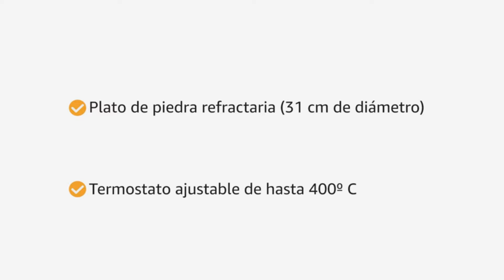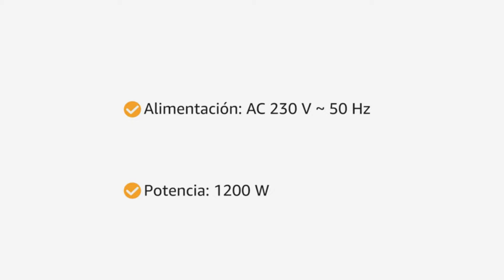🍕🔥 Los 7 MEJORES Hornos para Pizzas BUENOS y BARATOS de Amazon [2025]✅[Calidad/Precio] Pizzeras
⬇️ Si estás buscando los mejores Hornos para pizzas de Amazon, aquí encontrarás los más buenos, baratos y con una relación calidad precio increíble. ¡Echa un vistazo! 🛒

🔺 1. Ariete 909 (Amazon)

🔺 2. G3 Ferrari G10006 (Amazon)

🔺 3. ‎Cecotec horno 03826 (Amazon)

🔺 4. TRISTAR PZ-2881 (Amazon)

🔺 5. Ooni Karu 12 (Amazon)

🔺 6. PIZZELLO ‎UK50008 (Amazon)

🔺 7. Ooni Karu 12G (Amazon)

👉 Encuentra aquí las mejores ofertas en Hornos para pizzas (Amazon)